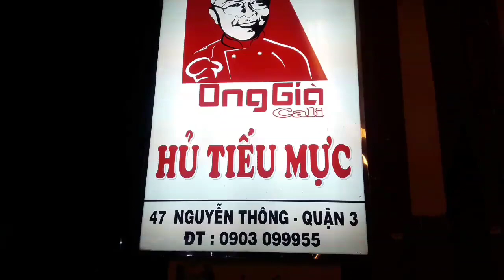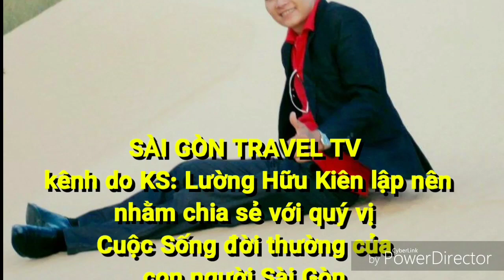NGƯỜI SÀI GÒN TẠI SAO LẠI CHUỘNG MÓN NÀY? HỦ TIẾU MỰC CALI - SÀI GÒN TRAVEL TV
Ai đã từng đặt chân Xuống Sài Gòn đừng quên Thưởng thức Hủ Tiếu Mục - ông già Ca Li khi ăn cảm nhận đươc vị ngọt của nước, sợi hủ tiếu rai và mềm, đặc biệt mực tươi và rất ngọt, thêm thịt bằm có vị béo vừa ăn thật tuyệt vời.